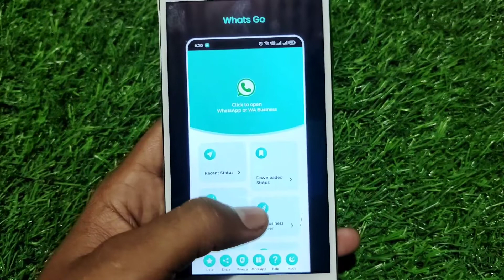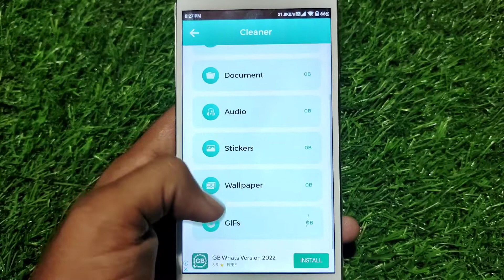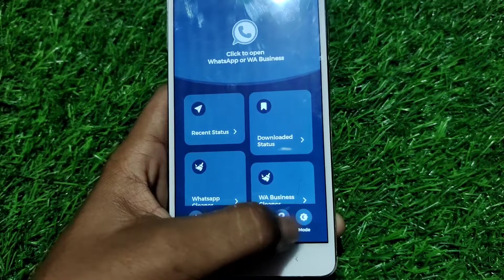Whats Go App Kaise Use Kare ।। How to use whats go app ।। Whats Go App